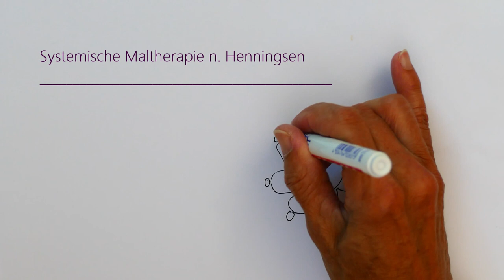Perfektionismus adé - Mandala in Aquarell - für sensible Frauen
3 Methoden für deinen Alltag, easy und leicht umzusetzen. Wenn es bei mir funktioniert hat, warum nicht auch bei Dir? Viel Spaß
Materialliste:
🌸Aquarellfarben aus der Tube
🌸Bleistift
🌸POSCA Stifte
🌸Aquarellstifte
🌸 Stifte in Silber und Gold - Fineliner
🌸Aquarellpapier 300 gr / qm²
🌸Zeit und Muße

👉 Neu im Programm! Live Webinar am Sonntag, den 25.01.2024 um 18 Uhr
Hier ist der Link für deine Anmeldung!

Gratis Workbook für Hochsensible Frauen – Kreative Methoden für deinen Alltag.

Du bist an meinen Werken interessiert und möchtest ein Bild erwerben?
Du steckst in einer toxischen Beziehung fest?
Enthaltsamkeit ist keine Schande! Hier findest du Beiträge von Karl wie es funktioniert!
Neu im Programm! Workshop mit K & K

👉 Rechtlicher Hinweis: Dieses Video behandelt Themen der Gesundheit. Es dient der Aufklärung, Information und Vorbeugung. Es ersetzt keine ärztliche, klinische oder therapeutische Behandlung oder Beratung. Die Inhalte dienen nur der Hilfe zur Selbsthilfe. Es werden keine Erfolgszusagen gemacht oder Ergebnisse versprochen. Ergebnisse und Veränderungen basieren immer auf vielen Einflussfaktoren und disziplinierter Arbeit an sich selbst. Vor dem Beginn einer Diät, vor einer Abstinenz von Alkohol oder Drogen oder dem Absetzen von Medikamenten sollte immer der Rat eines Arztes eingeholt werden. Bei Fragen zu akuten, konkreten Beschwerden, Medikamenten, Schmerzen oder Symptomen gilt immer nur die Beratung durch einen Apotheker oder Arzt. Der Inhalt dieses Videos basiert auf eigenen, persönlichen Erlebnissen, Erkenntnissen und Erfahrungen und wurde mit größter Sorgfalt und nach bestem Wissen und Gewissen erstellt, er unterliegt aber auch dem wissenschaftlichen Fortschritt bzw. dem zeitlichen Wandel. Eine Haftung für jegliche Art von Schäden ist generell ausgeschlossen. Karin Henningsen Bad Soden Salmünster. Karin Henningsen